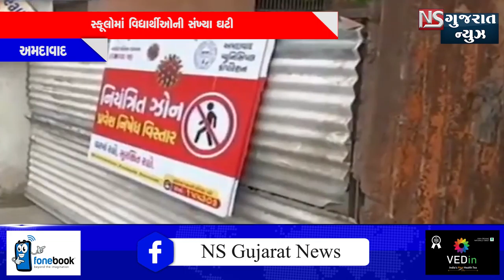સ્કૂલોમાં વિદ્યાર્થીઓની સંખ્યા ઘટી